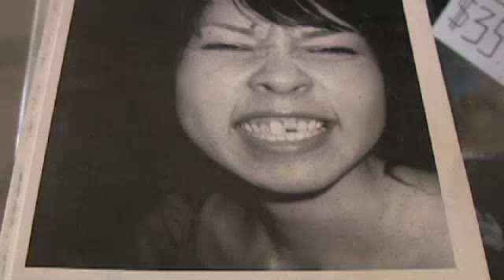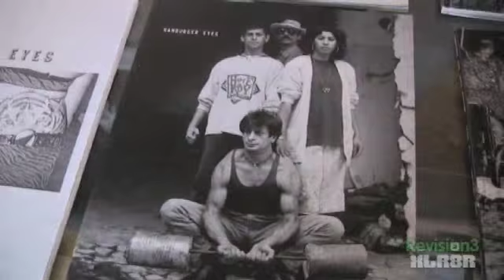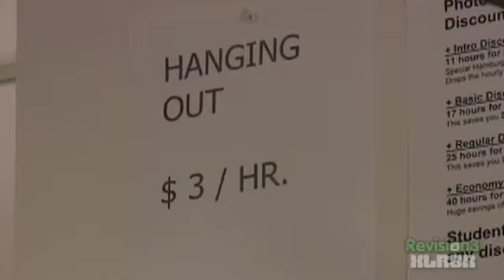XLR8R TV Episode 48: Hamburger Eyes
Over the past seven years, Hamburger Eyes has been publishing the freshest photo zine around. Its distinctive, street-level point-of-view and sense of humor has helped it evolve from a photocopied pamphlet made by a few friends to a beautifully produced hardcover book filled with renowned contributors from all over the world. We catch up with founders Ray Potes and Stefan Simikich, and contributors Ted Pushinsky and Michael Jang, as the crew sets up for the book's release party.